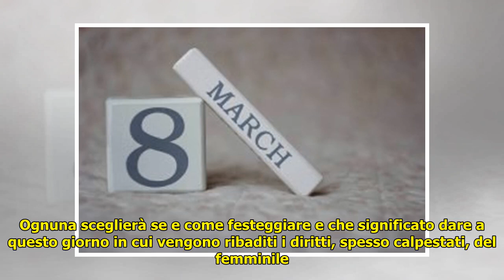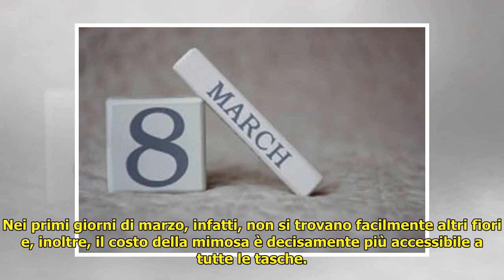Festa delle donne, perché si regala la mimosa? Foto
Festa delle donne, perché si regala la mimosa?  Foto . L’8 marzo è ormai alle porte. Mai come quest’anno la festa della donna è funestata da tragici fatti di cronaca, che ci consegnano ancora violenze e femminicidi mentre imperversa lo scandalo sulle mole... ...